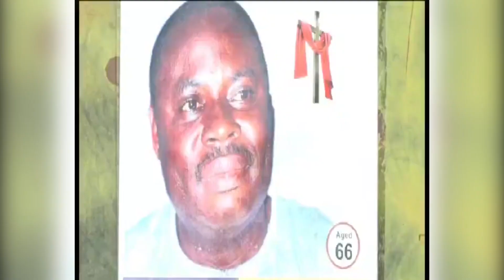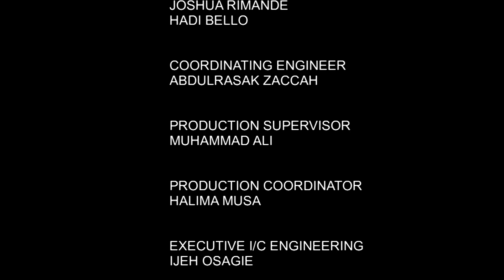People And Events | 4th April 2024 | NTA